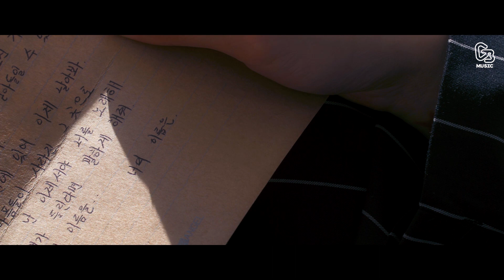너의 이름은(Live Ver.) by 나인(디어클라우드)ㅣ뽀송즈ㅣ4songs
[뽀송즈_4songs] 나인(디어클라우드)

🎤다양한 아티스트들과 음악들을 더욱 빠르게 만나고 싶다면?